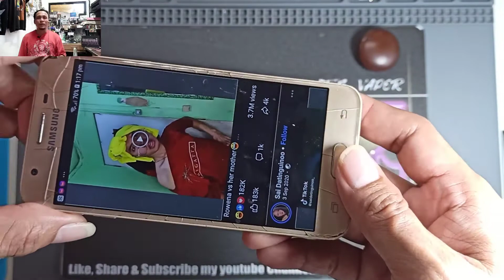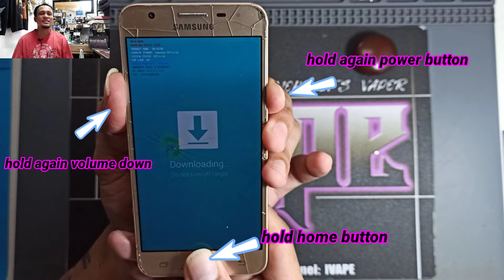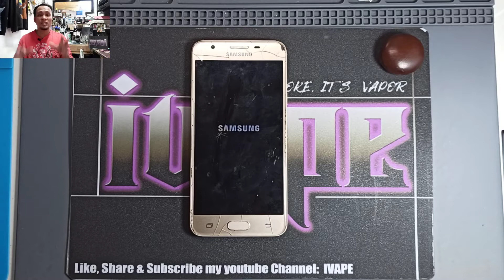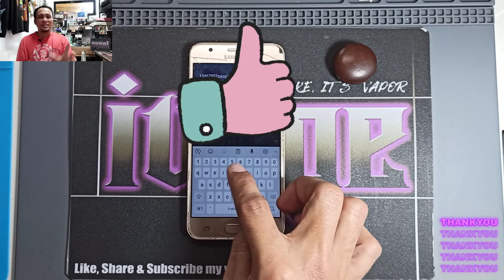How to Reboot Samsung J5 Prime Hung On Screen Problem? Simple & Basic Technique's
Samsung J5 Prime Hung On Screen Problem or How to Reboot On Normal Mode?? Helping tip's Healthy guide's & Simple Basic Technique's Only Here My Youtube Channel ivape

jhayrzero blog
mhayadn blog
sahlee lauren blog
Iam kenj nantes blog
jamie lenin gaming blog
chriscon blog
kusina ni kuya jojo mo blog

"Thankyou Somuch & Always God Blessed"